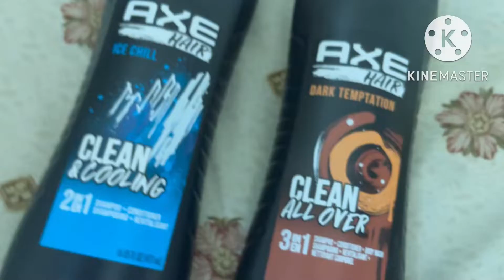My Shampoo AXE Hair